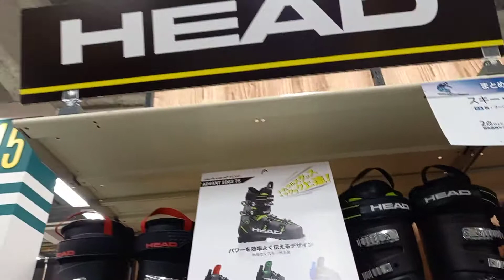going to sports Depot 2nd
looking for Snow Wear and another brand